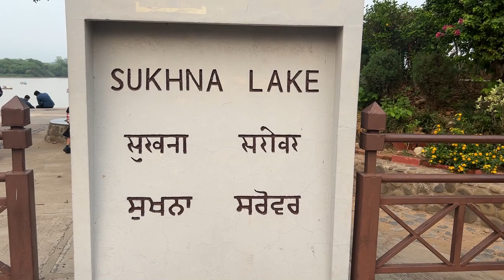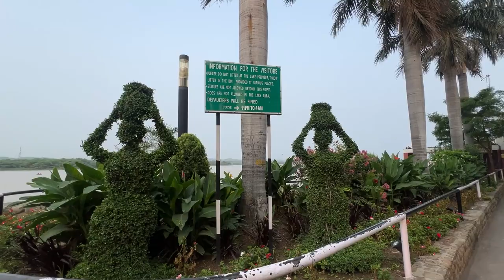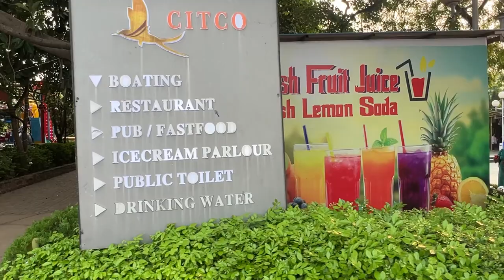Sukhna Lake, Famus Place in Chandigarh Sukhna, Beauty of Chandigarh, Rock Garden, सुखना झील चंडीगढ़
खना झील भारत के चण्डीगढ़ नगर में हिमालय की शिवालिक पहाड़ियों की तलहटी में स्थित एक सरोवर है। यह झील 1958 में 3 किमी² क्षेत्र में बरसाती झील सुखना खाड को बाँध कर बनाई गई थी। सुखना चंडीगढ़ शहर का अभिन्न अंग है। शहर के योजनाकारों को इस झील से बहुत लगाव था। इतना कि 1970 में पियरे जेनरेट की अस्थियाँ उनकी भतीजी के अनुरोध पर झील में विसर्जित कर दी गईं।

बांध की छत एक पसंदीदा सैरगाह बन गई है। पैदल यात्री व्यायाम करते हैं, परिवार शाम की सैर का आनंद लेते हैं और प्रकृति प्रेमी रोलर स्केट्स पर बच्चों के साथ घुलमिल जाते हैं। फोटोग्राफर और चित्रकार डूबते सूरज या भारी बारिश वाले मानसून के आसमान या झील की शांति के बीच सर्दियों में सुबह की धुंध की प्राकृतिक सुंदरता को कैद करना पसंद करते हैंRakesh Raina